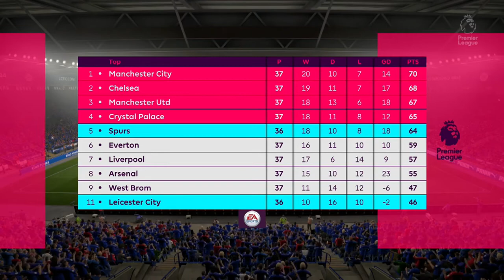Spurs Career Mode #59 | Leicester vs. Tottenham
FAQ

What days do I upload career mode?
- I try to do it everyday apart from on real life match days

- World Class.